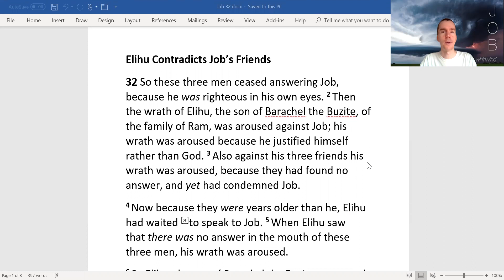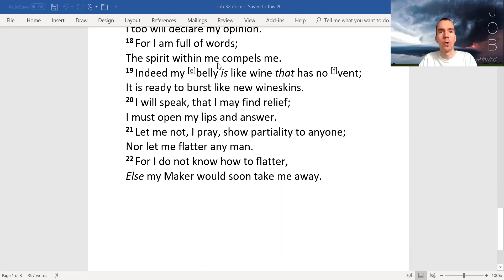Job 32 Elihu Speaks "There is a spirit in man & the breath of the Almighty gives him understanding."